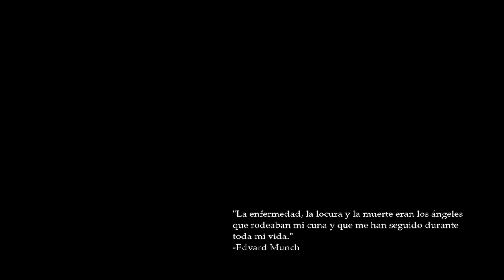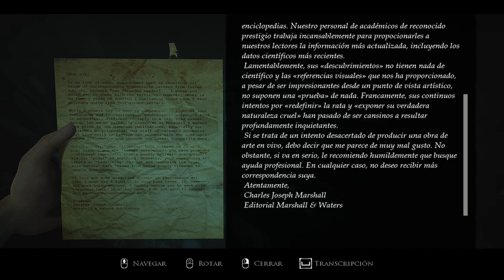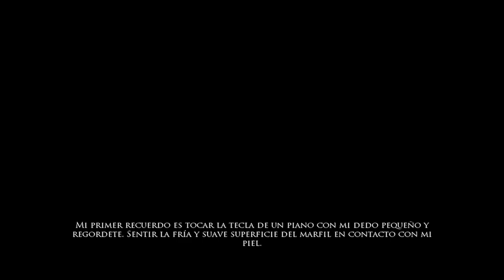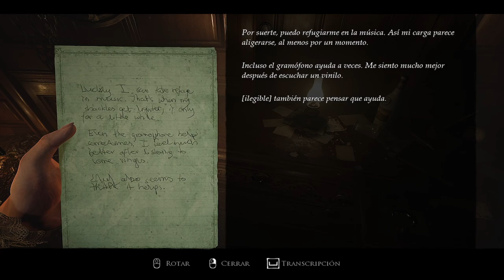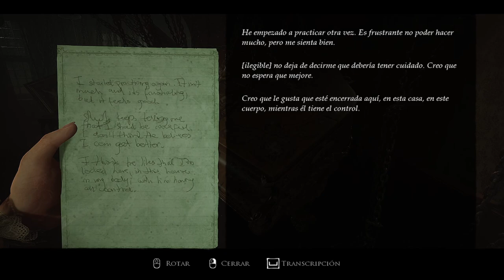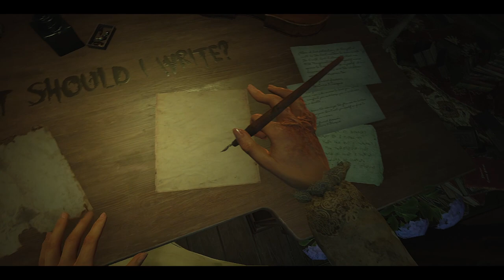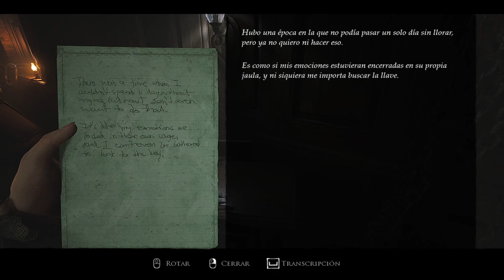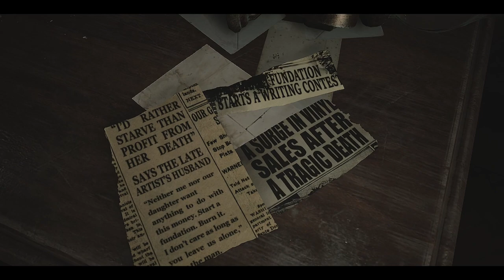Layers of Fear 2023 - Parte 3 - Gameplay - Español - Walkthrough - Solución - Terror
Explora una mansión de la época victoriana repleta de arte en la piel del pintor, cuya cordura se resquebraja como el óleo de un cuadro antiguo. Busca los materiales que necesitas para acabar tu obra maestra por una casa que cambia constantemente mientras intentas escapar de tu pasado.

Parte 3 del gameplay de "Layers of Fear"
Juego de terror desarrollado por Anshar Studios y Bloober Team y publicada en 2023.

Capítulos:
⌚ 00:00:00 La Historia de la Hija.
⌚ 01:08:18 La Historia del Músico.